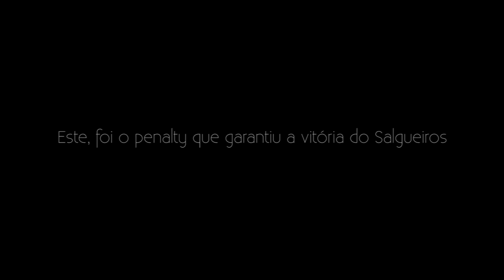Penalty decisivo - Salgueiros - Desportivo das Aves 2010/2011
Após uma derrota na primeira mão do Apuramento 4º classificados - Séries A/B  por 2-1 frente ao Desportivo das Aves, o Salgueiros venceu a segunda mão por 2-1 empatando a eliminatória e remetendo tudo para a decisão através de grandes penalidades.

Este foi o penalty decisivo com o qual o Salgueiros se impôs ao Desportivo das Aves por 4-3 nas grandes penalidades, indo agora disputar a 2ª Fase do Campeonato da 2ª Divisão Nacional.

Força Salgueiros!